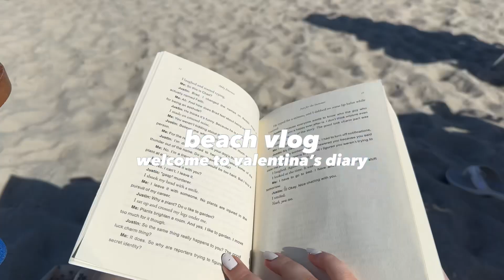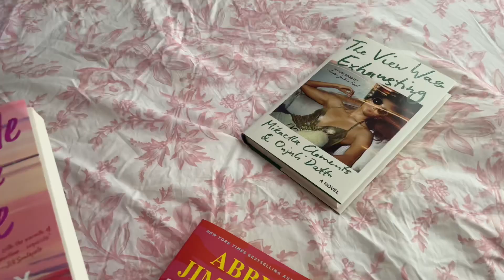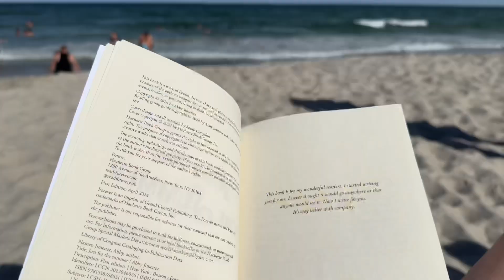beach day vlog | summer haul, day beach trip, sunday reset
In today’s video diary, we go on a little beach trip to unplug.

haul items:
green swimsuit